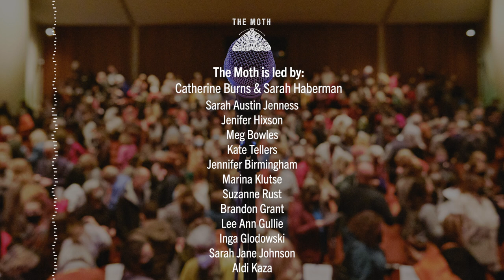The Moth Podcast Archive | 25 Years of Stories: Truth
This week, we hear a discussion about truth in storytelling. This episode is hosted by Kate Tellers.

Storyteller: Dorothy Storck

Discussion: Kate Tellers, Sarah Austin Jenness, Jenifer Hixson